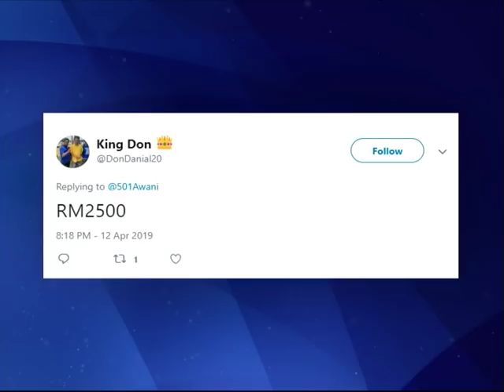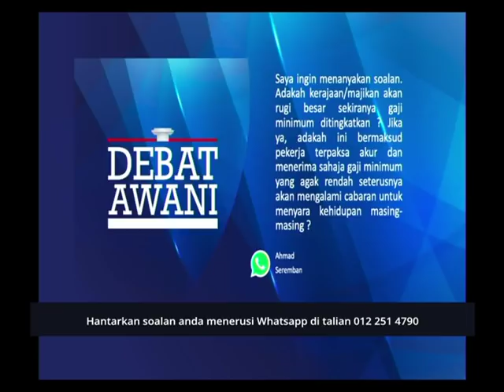Debat AWANI: Berapa gaji minimum sesuai untuk belia dengan kos sara hidup semasa?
Berdepan cabaran ekonomi semasa seperti isu kos sara hidup antara cabaran utama golongan belia ketika ini.

Hasil pendapatan daripada gaji pekerjaan sering dijadikan kayu ukur untuk kelangsungan hidup.